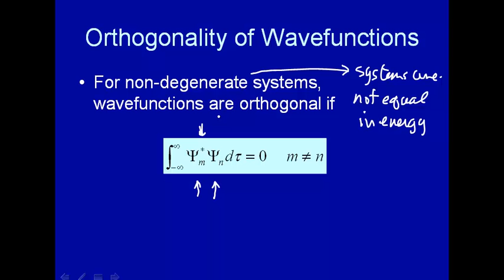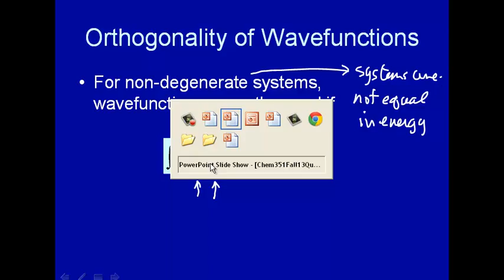Orthogonality of wavefunctions